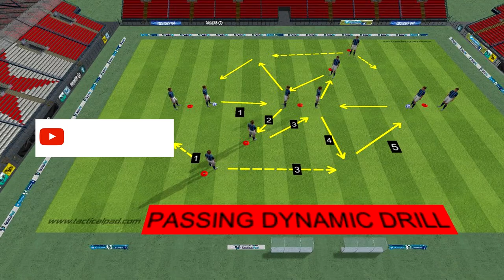Team passing and sprinting drill - Soccer Passing Drill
👉With this soccer drill, you improve the passing skills of the team as well as the players. In addition, the team becomes more compatible with each other.The passing exercise also focuses on soccer vision and the ability to move when passing.